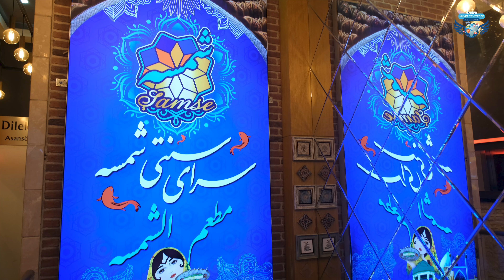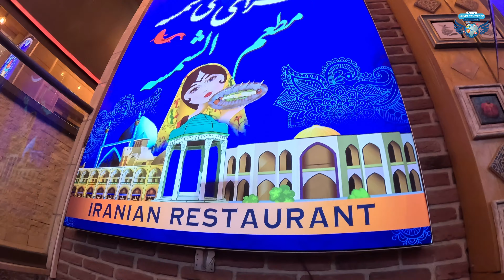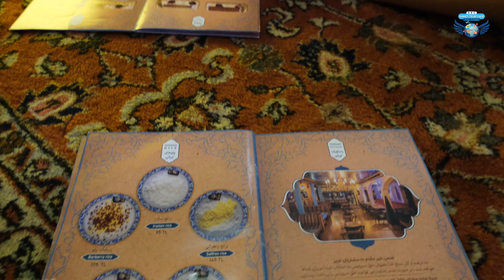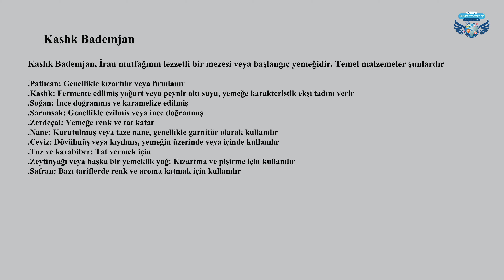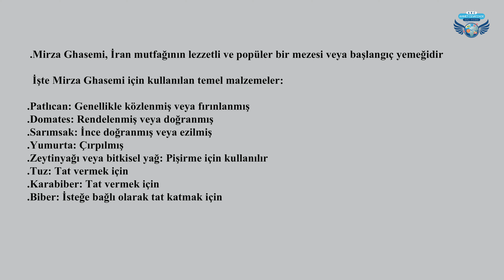Shamse Restaurant- İran Mutfağının Lezzet Durağı | Müthiş Atmosfer. İstiklal Cad. İstanbul. 4K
Şamse Restoran- İran Mutfağının Lezzet Durağı | Müthiş Atmosfer, Canlı Müzik. İstiklal Cad. İstanbul
İstanbul'da İran Lezzetleri: Şamse Restoran'da Evimizde Gibi Hissediyoruz! | Müthiş Atmosfer ve Lezzetli Yemekler
Şamse Restoran: İstiklal Caddesi'nde İran Mutfağı Lezzetleri | Müthiş Atmosferde İran Yemekleri
Şamse Restoran - İstanbul'da İran Mutfağının Lezzet Durağı! | İstiklal Caddesi'nde Müthiş Atmosfer
Şamse Restoran: İstiklal Caddesi'nde İran Mutfağı ve Canlı Müzik | Lezzet Dolu Bir Deneyim
Şamse Restoran- İstiklal Caddesi'nde İran Mutfağının Lezzet Durağı! | Müthiş Atmosfer, Canlı Müzik İstanbul
Başlık: "Şamse Restoran: İstiklal Caddesi'nde Canlı Müzik ve Lezzet Dolu İran Mutfağı | İstanbul'da Harika Atmosfer!"

Adres: Tomtom, İstiklal, İstiklal Cd. No:179, 34440 Beyoğlu/İstanbul
Saatler:
Açık ⋅ Kapanış saati: 02:00

Ahmet Cevatzade Art Home - ARC
Ahmad Javadzadeh
Ahmet Cevatzade

Açıklama:
Bugün, İstiklal Caddesi'nde bulunan ve İran mutfağının enfes yemeklerini sunan Şamse Restoran'a konuk oluyoruz. Bu özel mekanda canlı müzik eşliğinde kendinizi evinizde gibi hissedeceksiniz. Şamse Restoran'ın müthiş atmosferi ve çok lezzetli İran yemekleri hakkında daha fazla bilgi edinmek için videomuza göz atmayı unutmayın!
Başlık: "Şamse Restoran - İstanbul'da İran Mutfağı ve Canlı Müzik Keyfi | İstiklal Caddesi'nde Unutulmaz Bir Deneyim!"
Açıklama:
İstanbul'un İstiklal Caddesi'nde yer alan Şamse Restoran'da muhteşem İran yemekleri ve canlı müzik keyfi sizleri bekliyor! Bu eşsiz atmosferde kendinizi evinizde gibi hissedeceksiniz. İran mutfağının özgün tatları ve çok lezzetli yemekleri hakkında daha fazla bilgi edinmek için videomuza göz atmayı unutmayın!
Başlık: "Şamse Restoran: İstiklal Caddesi'nde İran Mutfağı ve Canlı Müzik Keyfi! | Lezzetli Yemekler, Müthiş Atmosfer"
Açıklama:
İstanbul'un İstiklal Caddesi'nde yer alan Şamse Restoran, sizi İran mutfağının en özel lezzetleri ve canlı müzikle buluşturuyor! Muhteşem atmosferiyle kendinizi evinizde gibi hissedeceğiniz bu mekanda, çok lezzetli İran yemeklerini keşfedin. İran mutfağına özgü yemekler ve daha fazlası hakkında bilgi edinmek için videomuza göz atmayı unutmayın!

Şamse Restoran: İstiklal Caddesi'nde İran Mutfağı Lezzetli Yemeklerı, Canlı Müzik Keyfi | Müthiş Atmosfer
Chelo Kabab Barg
bir Kabab Barg ve bir Kabab koobideh'in birleşimine genellikle "sultan tarzında (yemek)" anlamına gelen soltani adı verilir.
Kabab-e Barg'ın ana malzemeleri dana bonfile, kuzu bonfile veya daha az sıklıkla tavuk göğsü ile birlikte soğan ve zeytinyağıdır. Kabab Barg ve kabab koobideh genellikle İran mutfağı restoranlarında servis edilen en popüler yemekler arasındadır.

Kabab Koobideh (کباب کوبیده), kuzu eti veya dana eti veya ikisinin birleşiminden yapılır.
Kıyma ve soğanla yapılan bu kebap

Patlıcan, sarımsak, ceviz ve keş peyniri ve Nane

Kashk Bademjan, İran mutfağının lezzetli bir mezesi veya başlangıç yemeğidir. Temel malzemeler şunlardır:
Patlıcan: Genellikle kızartılır veya fırınlanır.
Kashk: Fermente edilmiş yoğurt veya peynir altı suyu, yemeğe karakteristik ekşi tadını verir.
Soğan: İnce doğranmış ve karamelize edilmiş.
Sarımsak: Genellikle ezilmiş veya ince doğranmış.
Zerdeçal: Yemeğe renk ve tat katar.
Nane: Kurutulmuş veya taze nane, genellikle garnitür olarak kullanılır.
Ceviz: Dövülmüş veya kıyılmış, yemeğin üzerinde veya içinde kullanılır.
Tuz ve karabiber: Tat vermek için.
Zeytinyağı veya başka bir yemeklik yağ: Kızartma ve pişirme için kullanılır.
Safran: Bazı tariflerde renk ve aroma katmak için kullanılır.

Kabab-e Koobideh (Kıyma Kebap)

Kıyma: Genellikle dana veya kuzu eti (veya ikisinin karışımı) kullanılır.
Soğan: Rendelenmiş veya çok ince doğranmış.
Tuz: Tat vermek için.
Karabiber: Tat vermek için.
Zerdeçal: Tat ve renk vermek için.
Sumak: Servis sırasında üzerine serpmek için.

Chelo Kabab-e Barg
Et: Genellikle sığır eti (bonfile veya kontrfile) veya kuzu eti kullanılır. Et ince dilimlenir
Soğan: Rendelenmiş veya çok ince doğranmış, marinasyon için kullanılır
Zeytinyağı veya bitkisel yağ: Marinasyon için
Limon suyu: Marinasyon için
Safran: Renk ve aroma katmak için
iranianfood ایران#